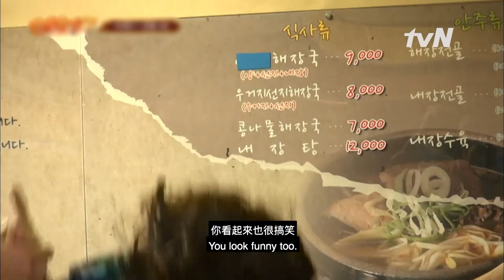🌈 2004 Im Soojung VS 2019 Pyo Soojung (ENG/CHI SUB) | New Journey To The West 7 [tvNDigital]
Every Sat 21:00 (GMT+8)